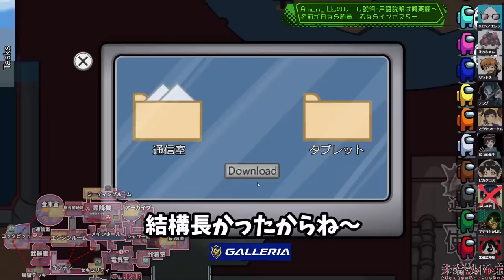吊らない判断が功を奏す！！「だったらロラ我慢した方がいいかも」初手キルの容疑が絞れず纏まらない議論…【Among Usアモングアス アモアス宇宙人狼実況解説立ち回り】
ピカクロス/えろちゃん/テラゾー/なつめ先生/プテラたかはし/サントス/とうや/ふじみや/ELEZY/先端恐怖症

✄ 配信サイトMildom(ミルダム) ✄

※今後の活動場所のミルダムへの移行はしません。これからもメインはYouTubeで活動します。

※Mildomの運営コラボ企画の時やYouTubeの調子が悪い時にサブチャンネル的な感じで第２の配信場所として使うかもしれません。

✄ Twitterタグ ✄

✄ サムネイル ✄

・サムネイルはネタバレ回避のため、ゲーム内で使用されていない色のキャラの使用、場所の変更をした上で撮り直すことがあります。また、分かりやすくするために実際とは若干異なる場面で取り直すこともあります。

✄ Among Us ✄

Among Usは協力と裏切りのゲーム。プレイヤーはクルー（人間）かインポスター（人狼）にランダムで配役

【クルー（人間）】

・インポスターのサボタージュ（妨害）に対応
・インポスターを見つけたら緊急会議（追放会議）を実施
・死体を見つけたらレポート（報告）

→全員が個人タスクを完了すれば勝利（死者も含む）
→インポスターを宇宙空間に全員追放できれば勝利

・クルー（人間）になりすます
・インポスター専用のベント（通気口）を使って移動
・サボタージュ（妨害）を発生させて混乱
・ドアを閉じてクルーを隔離
・クルーを殺すことができるが、その後のクールタイムの間はキルできない
・インポスター同士で通話やチャットで連携できない
・死後は会議に参加できないが、サボタージュ（妨害）を行える

→インポスターとクルーの人数を同数以下にすれば勝利

・緊急会議（追放会議）の時間以外は全員通話できない

✄ 協力者様 ✄

エンディング動画、生配信サムネイル：may様@mvmaaay

解説動画編集、左下のマップ作成：先端恐怖症

MOD：制作 Libhalt様@libhalt 企画 ShoboSuke様@shobolinco

✄ 用語説明 ✄

・リアクター　→原子炉の故障。カウントダウンが終わるまでに２か所で2人のプレイヤーが同時にパネルを押すことができなければインポスターの勝利となる

[試す]→アマゾンログイン

✄ 視聴者Discord ✄

✄ ご支援 ✄

・Your Use Name（ユーザー名）は半角英語に変えてください